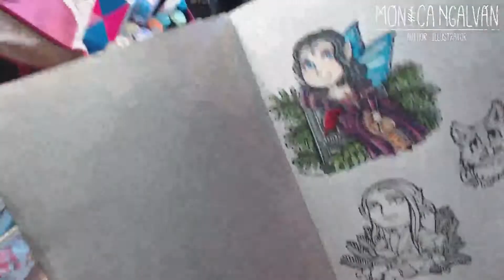Patrons - Coloring with alcohol markers - Speed painting / Timelapse - Monica NGalvan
x8 speed video showing how I color tiny chibi drawings on Moleskine paper. Badges made for my patrons, using species from my novels and comics for each pledge level.
More videos in the making! =)

Tools and brands used:
Ink - Zebra Brush.
Markers - Copic Ciao, Letraset Promarker and Flexmarker, Touch, Comby, Tiger.
Moleskine.

If you have any questions I'll be delighted to answer them! =)